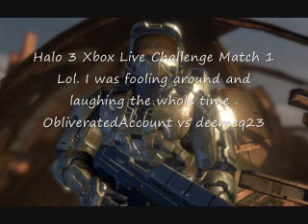Halo 3 Youtube Xbox Live Challenge Match 1